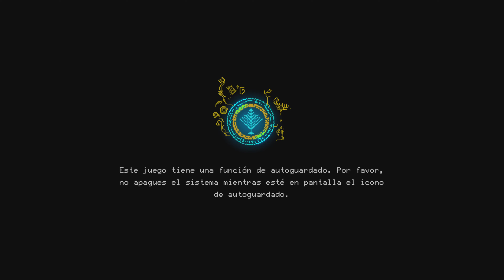Children of Morta PS5 Gameplay 4K Español